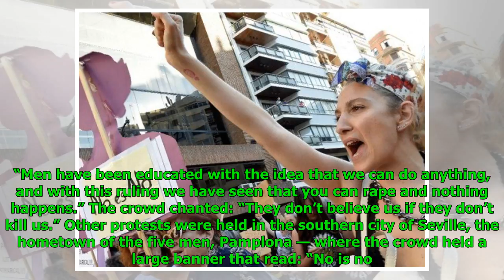Protests across Spain as sexual abuse gang released on bail